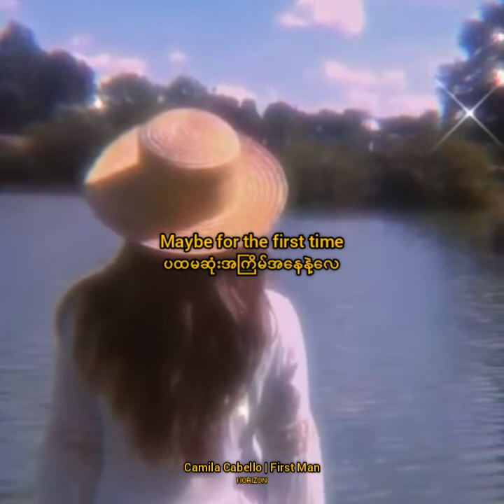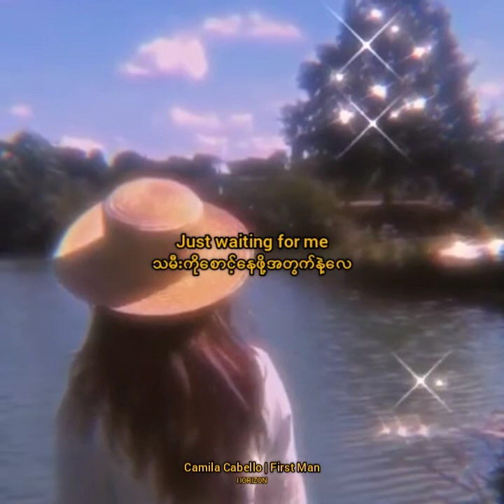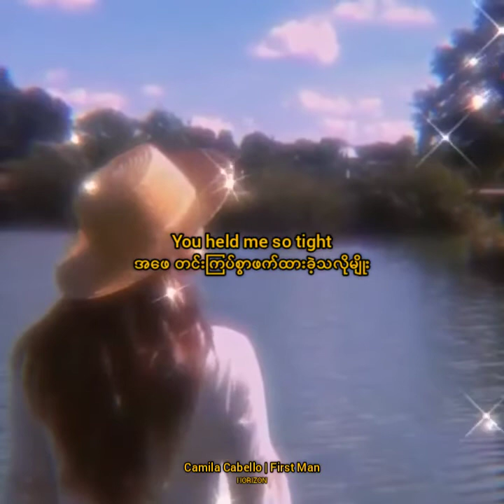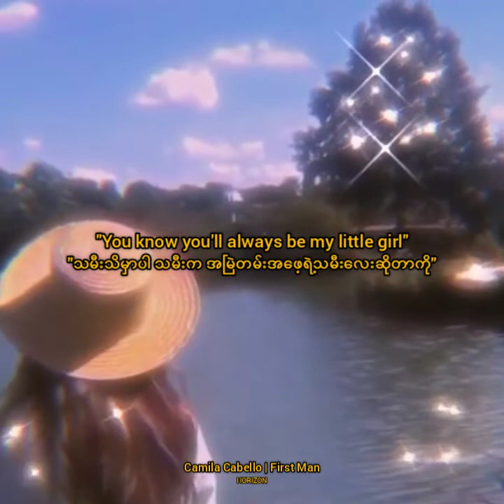Camila Cabello - First Man (mm sub by Horizon)